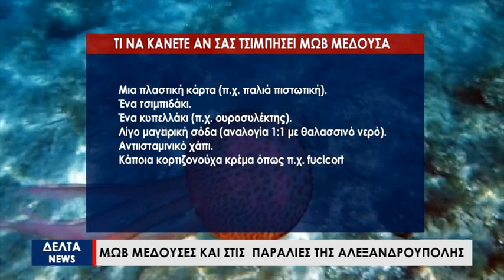Μωβ μέδουσες: Έχουν απλώσει τα πλοκάμια τους μέχρι και τις παραλίες της Αλεξανδρούπολης!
Οι μωβ μέδουσες φαίνεται να έχουν απλώσει τα πλοκάμια τους και στις παραλίες της Αλεξανδρούπολης . Αρχικά οι μωβ μέδουσες εμφανίστηκαν στο Ιόνιο, ωστόσο πλέον έχουν εντοπιστεί στις παραλίες του Αιγαίου του Θρακικού αλλά και σε πολλές παραλίες της Αττικής.